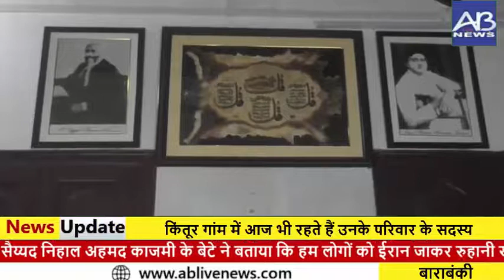आयतुल्लाह खुमैनी का बाराबंकी से नाता, किंतूर गांम में आज भी रहते हैं उनके परिवार के सदस्य